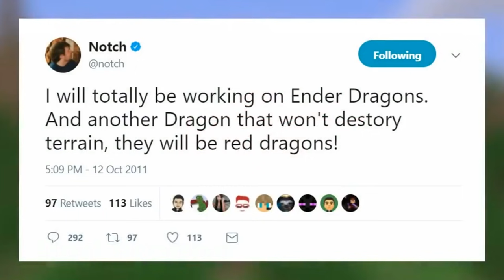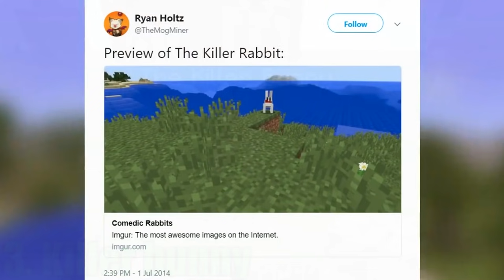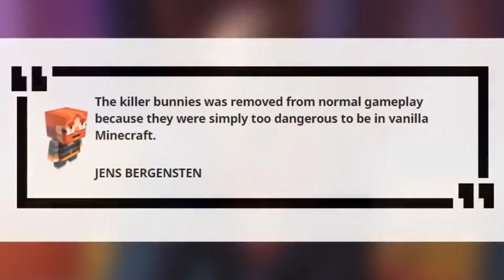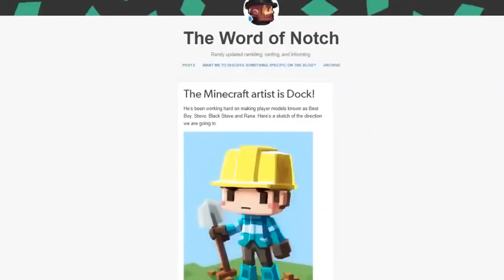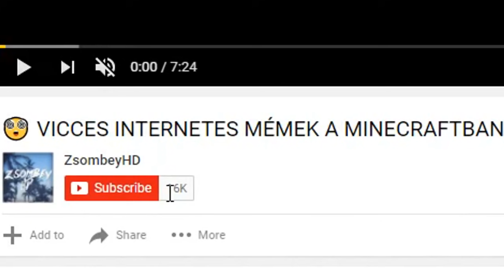10 Minecraft Mob ✔️ Amit KITÖRÖLTEK A Játékból!! 💥🤯🎮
🎵 Jelenlegi Intro zene címe ► SetSplash általt tervezett hangeffektek
🎶 Az Intro készítője ► SetSplash

1. monitor [fő] ► Samsung S24F350FHU
2. monitor ► LG Flatron L192WS
Billentyűzet ► Egy átlagos Genius billentyűzet

✌ HA TETSZETT A VIDEÓ/LIVE, AKKOR CSAPASSATOK EGY SUBOT ÉS EGY LÁJKOT, PÍÍSZ! ✌